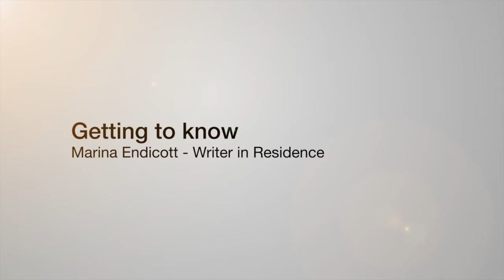Getting to know: Marina Endicott - Writer in Residence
MacEwan University's Faculty of Arts and Science is pleased to welcome Marina Endicott as the 24th author in the Writer in Residence program. Marina joins the list of well-known poets, novelists, essayists and screenwriters who have come to MacEwan University through the Writer in Residence program to help writers create and get published.

As Writer in Residence, Marina will support a community of capable, inspired and passionate writers by sharing her professional insight, wisdom—and encouragement—with people interested in writing as a hobby or as a profession.